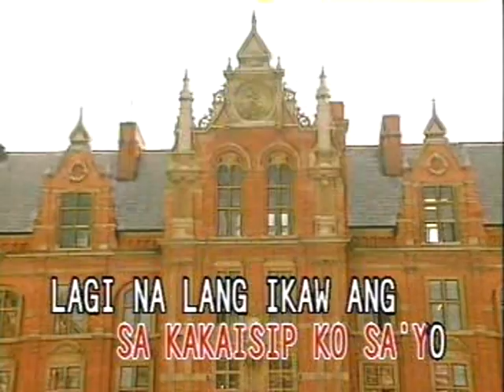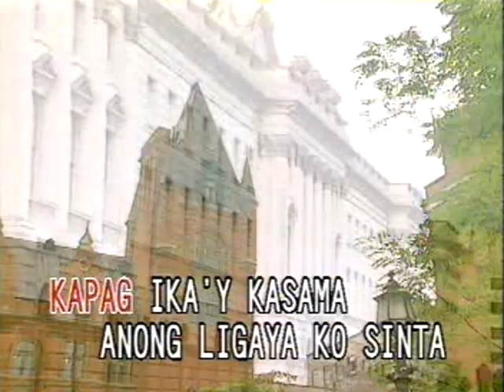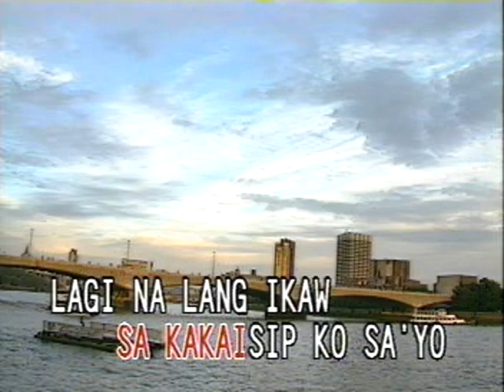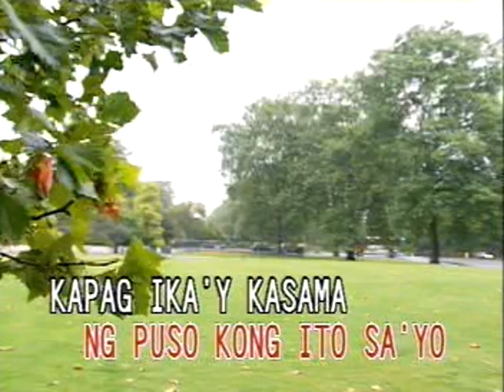Bakit Labis Kitang Mahal - Video Karaoke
Title: Bakit Labis Kitang Mahal
As popularized by: Lea Salonga
Writer: Alex Mallillin
Year: 1992
Original Song Spotify Link: